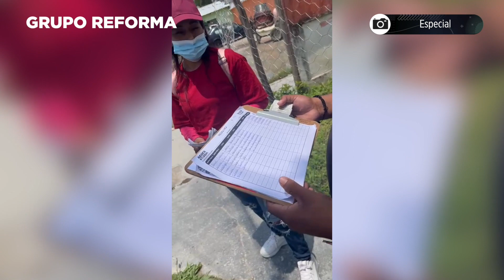La 'guerra' en Morena por encuesta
En el segundo día de encuesta de Morena para las "corcholatas" se registraron golpizas, problemas de logística y acusaciones.